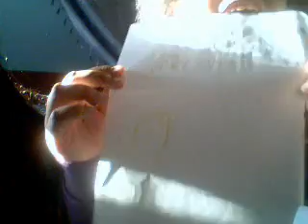The Nawal and Maya Show☺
Welcome to our first NawalandMaya show! This is just the introduction of how we met! Don't worry, there will be many more episodes later! :)